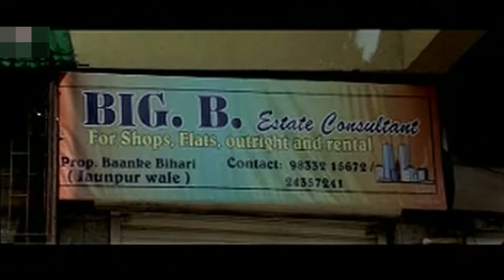Vijay Raaz Comedy Scene Estate Agent golmaal In White House Hindi Movie Comedy Scenes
This Video Vijay Raaz comedy is impacable , his dialog delivery is superb and the timming of delivery is real value. he has the epic way of dialog delivery and his comedy timming makes him a perfect actor..

So enjoy watching this video and write in comment which is the actor you would like us to share the video for you guys

In this channel we are sharing the comedy video for our viewer who like to laugh out of it.